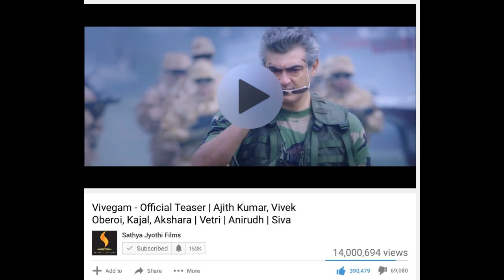Thala ajith n Top trending | டாப் டிரண்டிங்கில் அஜித்- காரணம் | Vivegam Movie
டாப் டிரண்டிங்கில் அஜித்- காரணம் Thala ajith n Top trending |  | Vivegam Movie